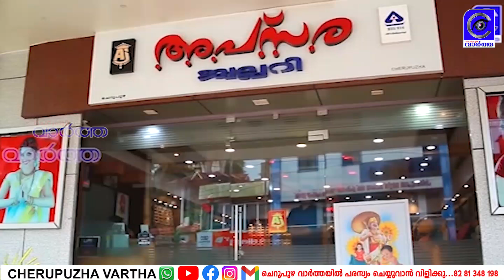സത്യപ്രതിജ്ഞ ആഘോഷം ചെറുപുഴ ടൗണിൽ ബിജെപി പ്രവർത്തകർ മധുരം വിതരണം ചെയ്തു.